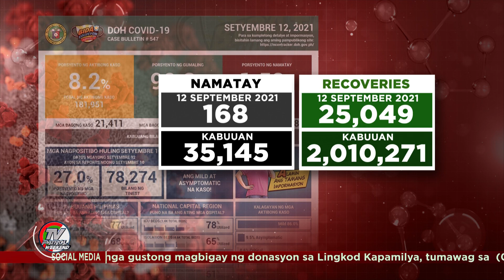Mahigit 21,000 ang bagong kaso ng COVID-19 na naitala ngayong araw | TV Patrol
Ika-lima ito sa pinakamataas na bilang mula ng magsimula ang Pandemya.